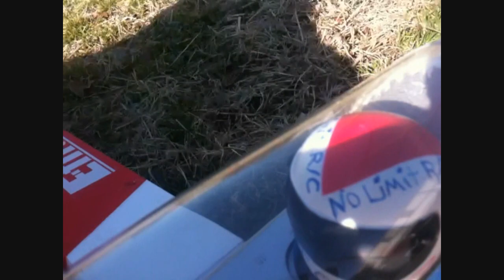E-flite Yak 54 Carbon Z - Afternoon flight and crash landing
Out putting about the 12th pack thru the new plane when I zigged instead of zagged resulting in a hard crash landing. I need to keep more altitude for sure. Figures I decided to film the last flight of the day. The first three were great landings. Oh well you live and learn. Check out the yaks pilot at the end Lol.